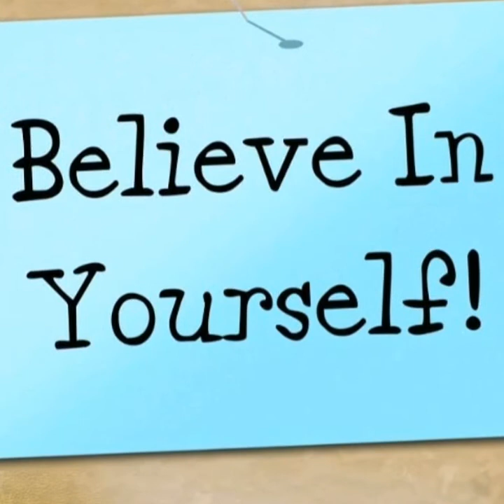I'm with my Boo!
Walking with my Boo.

Music Intro Credits copyright the As One Collective band
(The Bass player is my Boo ;-D )

Facebook Sandy Joseph or Sandra Joseph Clubladyday
LinkedIn Sandra Joseph CertEd

LOVE 💜PEACE ✌🏽BLESSINGS 🙏🏽 ASÈ X